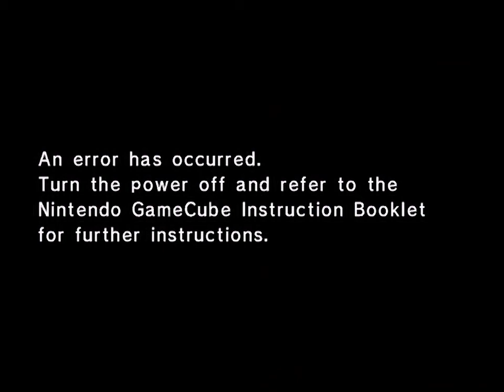Let's Play Baten Kaitos: Eternal Wings and the Lost Ocean Part 20 (Blind)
We head to our local library. Not sure why there aren't any drunks or drug addicts hanging around outside though, I guess it isn't anything like libraries around here.

Recorded on a real Nintendo Gamecube over an Insurrection Industries Carby Component Cable, via an XRGB Mini Framemeister to an Avermedia Live Gamer Extreme.